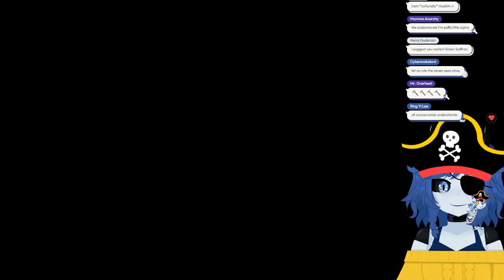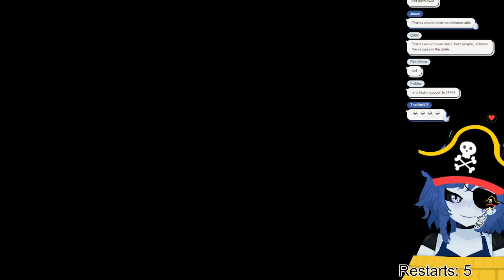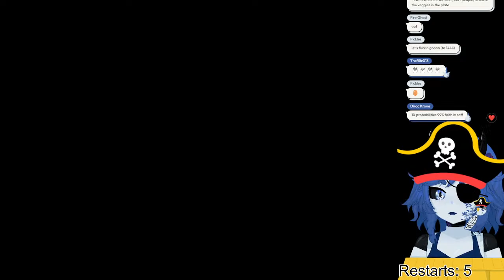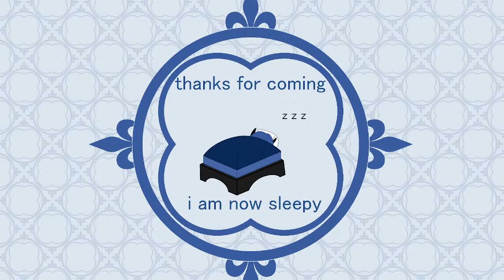PDX Killed my AEIOU Run so Now We're doing Piracy [Lady Saffron Vtuber]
In minecraft

Chat Guidelines:
-Don’t spam, troll, or harass
-Don’t share personal information
-Don’t turn my chat into a political debate
-No spoiling games I’m playing
-Ideally stay on topic, but tangents are fun
-Backseating is fine (in paradox games), I need the help